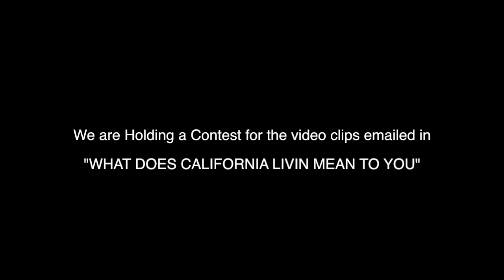CALI VLOG 3 - "What Does California Livin Mean To You?" with Guerrilla Filmmaker Keith Lea Movies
Hey family & friends, We are moving ahead with California Livin, and to spread the news we have started the "What is California Livin" movement. Send me a 15-30 second video telling us what California Livin means to you for a chance to be featured on my website and social media profiles. Spread the news and help me get the word out about my upcoming movie.
Also don't forget to tag ‪#‎whatisCaliforniaLivin‬.
‪#‎califonialivinmovie‬ ‪#‎calimovie‬ ‪#‎keithlea‬ ‪#‎california‬ ‪#‎whatiscalilivin‬ ‪#‎calilivin‬